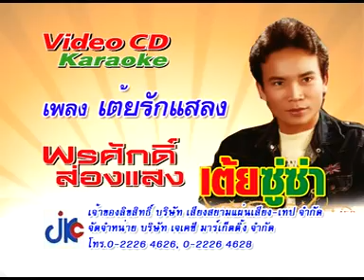เต้ยรักแสดง - พรศักดิ์ ส่องแสง [Official MV]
เพลง : เต้ยรักแสดง
ศิลปิน : พรศักดิ์  ส่องแสง
คำร้อง/ทำนอง :

โอ้ใจใจหนอใจคน  โอ้ใจใจหนอใจคน
มันช่างวกวนโอ้ยใจคนไม่จริง
โกหกตลกเหมือนลิง  นี่หรือใจหญิงไม่จริงไม่จัง
ชอบเล่นหักหลังหน้าชังคนลวง
ไผสิควงเป็นซู้มันแสนอดสูโอ้ยลืมซู้คนเก่า  คนแต่เบาตั๊วเฮาสู่มื่อ
สู่มื่อโอ้ยคือร่านผ่านผู้ชาย  จังว่าเจ้าหลากหลาย
คั่นได้เป็นเพิ่นนาย  คั่นได้เป็นเพิ่นนาย
อย่าลืมอ้ายลืมผู้เป็นไพร่  คั่นเปลี่ยนใหม่อย่าลืมผ้าปุ้ม
ผ้าปุ้มคั่นคลุมม่อนเข้าใส่หมอน

ผมจรนั่งนอนก็เหงา  รักเธอไม่เบาโอ้ยรักเราแสลง
รักเจ้าแต่เซ้าฮอดแลง  รักผิดสำแดงรักแฟนรักลูก
รักเถอะขนมรักคนไม่จริง  หัวใจหญิงมันเปรี้ยว
ว่ามีใจเดียวเที่ยวลอดเที่ยวออย  หลงรอคอยจนใจสิม้าง
สิม้างโอ้ยล้างถูอิ่มบ่เป็น

จั่งแม่นเจ้าหลอกเล่น  ว่าพี่เป็นคนเชย
ว่าพี่เป็นคนเชย  สิบ่เย้ยเข้ามาเบิ่งเจ้าผู้เขิ่งสาละนอห่อน้ำ
ห่อน้ำคั่นนำเว้าเจ้าย่างหนี   เจ้าผู้มีหลายซู้เทิงคู่เทิงคู่
ปองเฒ่าแก่บ่าวชาวนาเหลียวหาแท่แล่
แท่แล่โอ้ยแน่แล้วแน่แล้วหลั่นบ่ลง   โอ้ยนั่นละนาละนานวลนวลนา
พี่ขอไล่ล่าคุณตาบ่แน่   ผู้หญิงซบแป๋เที่ยวแวเที่ยวปลิ้น
ผู้ใด๋ได้ยินให้จำไว้ให้จำไว้

สามารถติดตามข่าวสารเพิ่มเติมได้ที่